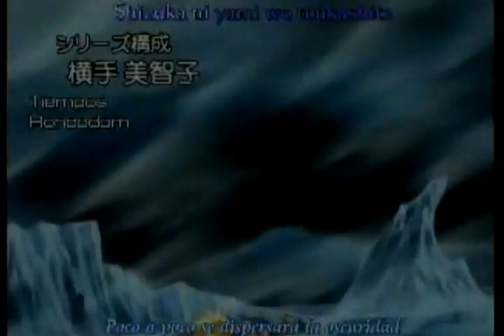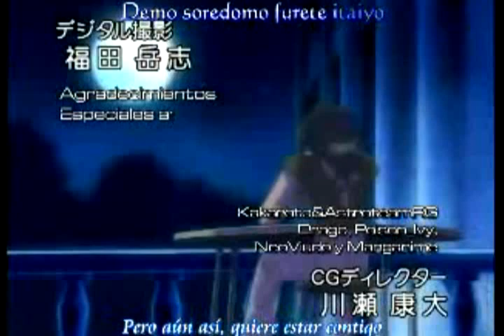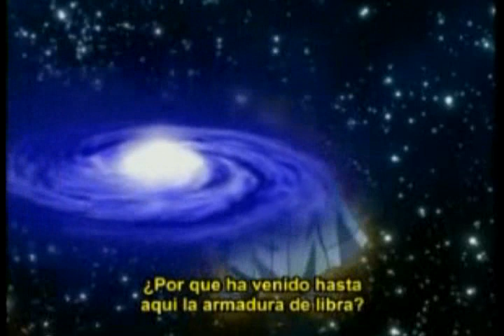el grito de mi guitarra (saint seiya)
bueno ya habia subido este vídeo antes pero este es el original y se escucha bien y las imágenes se ven un poco mas nítidas espero que les guste, ah  para los que no saben el tema lo compuse yo